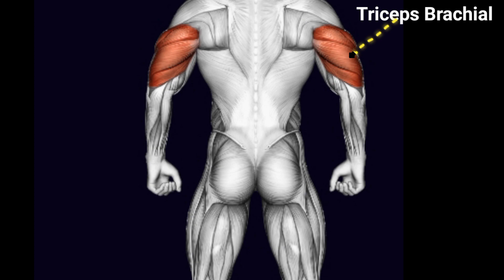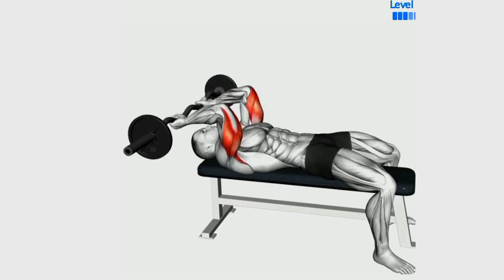तगडे़ Triceps कैसे बनाये 💪Triceps workout At Gym triceps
तगडे़ Triceps कैसे बनाये Tricepsworkout At Gym tricepsworkout

tricep workouttriceps workouttricep exercisesbest tricep exercises
tricep workout with dumbbells
dumbbell tricep workout
best tricep workoutbest triceps workouttriceps workout at homedumbbell tricep exercisestricep workoutschest and tricep workouthome triceps workouttriceps exercisestricep workout at homebest triceps exercises

fitness chasers
तगडे़ Triceps कैसे बनाये